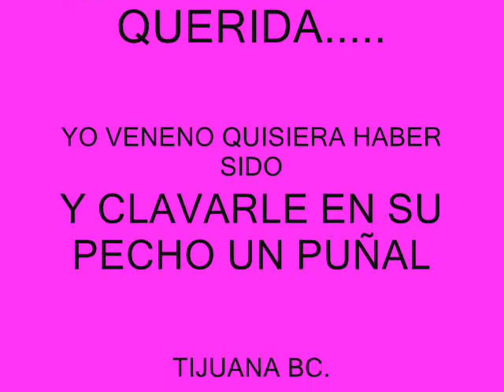ANTONIO AGUILAR -- ELIZA